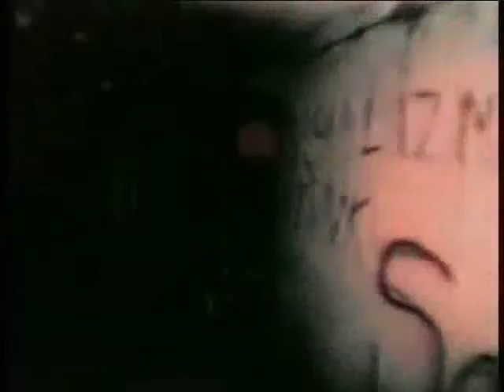SUCESSOS DA SEMANA 106 ▲スレッド